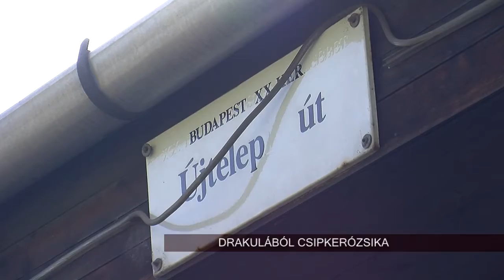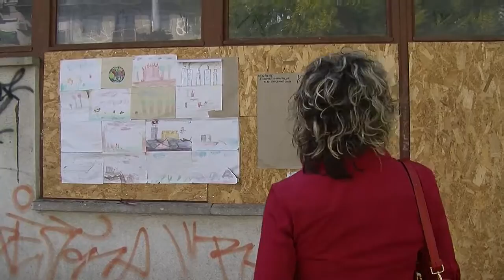CentrumTV Drakulából Csipkerózsika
Több évtizedes jogi huzavona után a Soroksári Önkormányzat közösségi célokra hasznosíthatja a "Drakulaházat" Újtelepen. Orbán Gyöngyi alpolgármester nyilatkozott a fejleményekről.